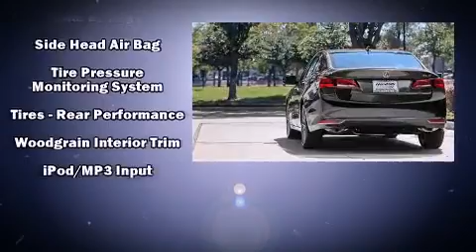2015 Acura TLX 3.5 V-6 9-AT P-AWS with Technology Package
Acura of Pleasanton

The 2015 Acura TLX. This 4 door sedan leads among competitors in its segment. It distinguishes itself from the competition with features such as: heated seats, power moon roof, and much more. You'll never lose visibility with rain sensing wipers, which activate automatically when the drops start to fall. You will have a pleasant shopping experience that is fun, informative, and never high pressured. Stop by our dealership or give us a call for more information.